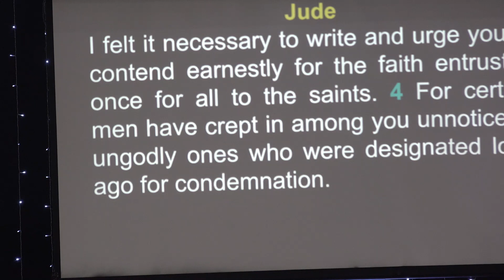CONTEND FOR THE FAITH - Revolution Church - Manhattan IL - 03/10/2024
SPEAKER: Associate Pastor Bob Smith
TITLE: Contend for the Faith
TEXT" Jude:1-5